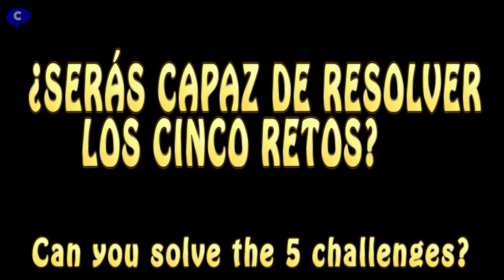DESARROLLA TU 𝐀𝐆𝐈𝐋𝐈𝐃𝐀𝐃 𝐌𝐄𝐍𝐓𝐀𝐋 ENCONTRANDO LAS LETRAS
Juego de agilidad mental para desarrollar la atención del cerebro. Hay que encontrar las letras ocultas entre los números.